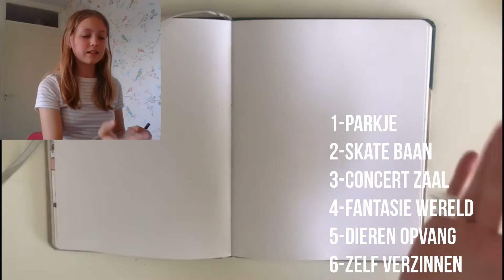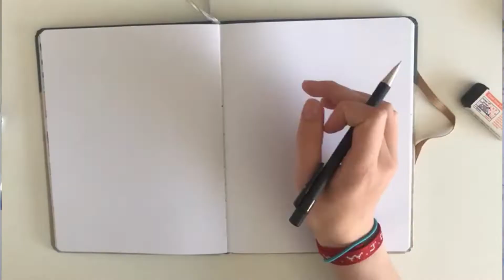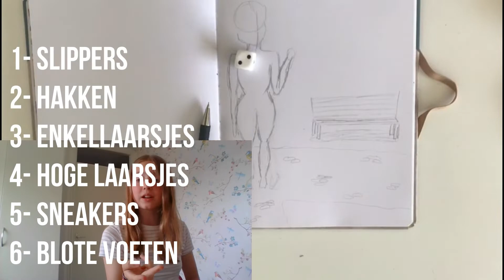DOBBELSTEEN CHALLENGE!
Het doeboek bepaald mijn challenge, een dobbelsteen challenge! Ze is zo zo zo cute :)
laat even weten wat je van der vind en laat nog een challenge achter/video idee voor een volgende x!